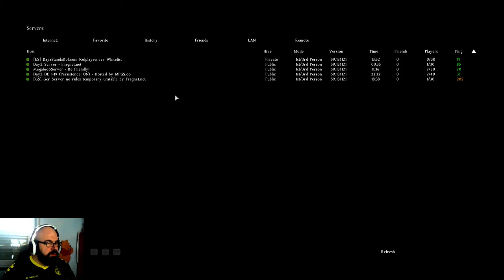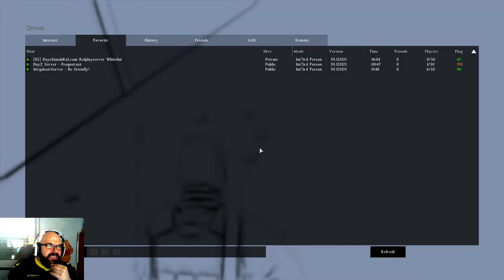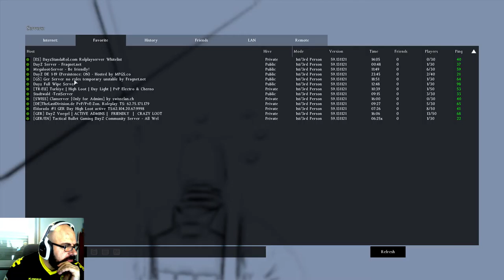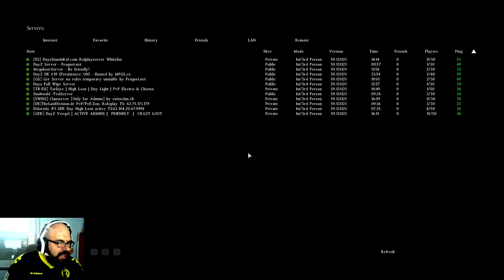Livestream von Hiya Hye